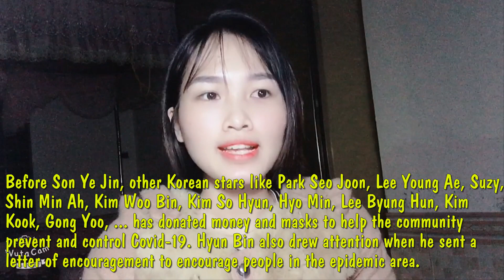Shock -Son Ye Jin's parents isolated in Daegu - Son Ye Jin donated to Daegu amid "storm" Covid-19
Son Ye Jin's parents isolated in Daegu - Son Ye Jin donated to Daegu amid the "storm" Covid-19